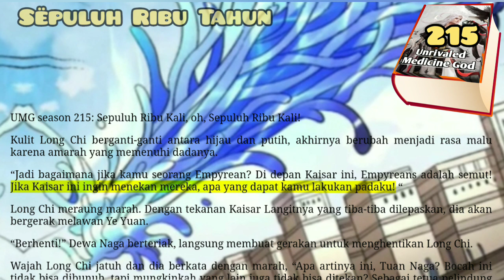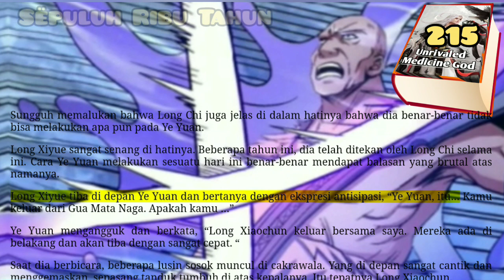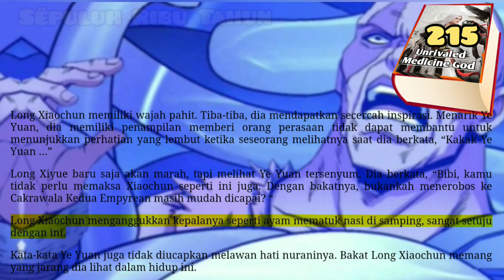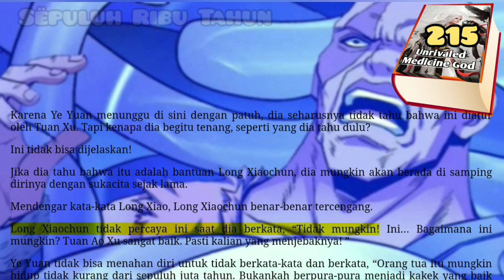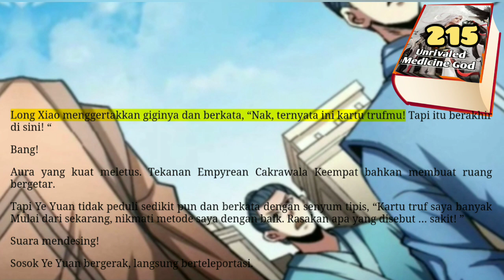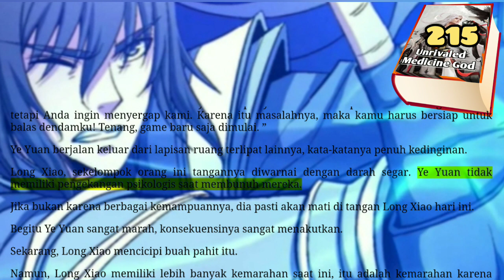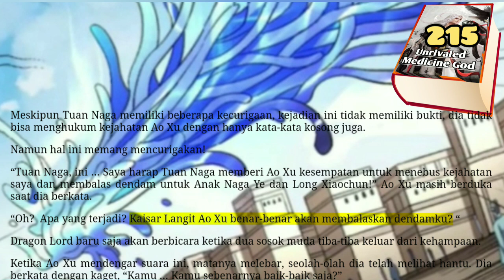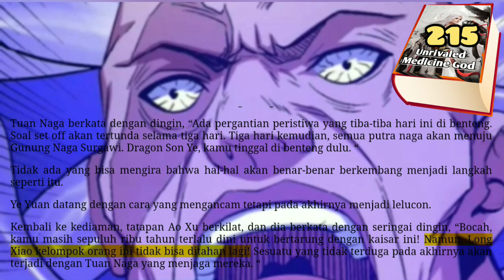Sepuluh Ribu Tahun, UMG 215